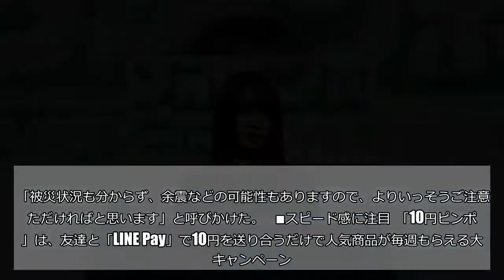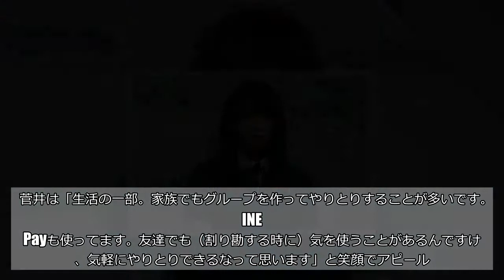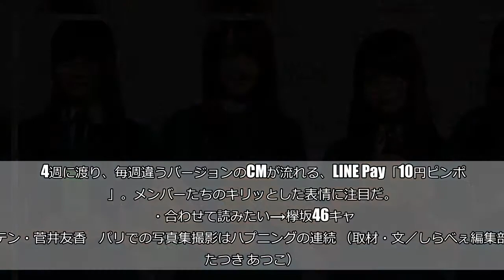「スピード感が新鮮！」 欅坂46登場の新CMは「小林由依に注目」？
18日、LINE Pay「10円ピンポン」発表会が行なわれ、CMにも出演している欅坂46の小林由依、菅井友香、長濱ねる、渡辺梨加が登場。    ■より一層ご注意を  登場してすぐ、神妙な面持ちの菅井が「本日、大阪北部で発生した地震により、被災された方々に心よりお見舞い申しあげます」と言い、4人で深く一礼。    「被災状況も分からず、余震などの可能性もありますので、よりいっそうご注意いただければと思います」と呼びかけた。    ■スピード感に注目  「10円ピンポン」は、友達と「LINE Pay」で10円を送り合うだけで人気商品が毎週もらえる大型キャンペーン。そのキャンペーンアンバサダーとして、欅坂46が起用された。  18日から放送開始されるCMには、4人のほかに上村莉菜、鈴本美愉、長沢菜々香、守屋茜が出演している。    現在放送中のバージョンでは、長濱と菅井がラリーを披露。    LINEをすごく使っている世代だという長濱は「すごいスピード感があって、アクロバティックで新鮮で。とてもいいなって思いました」と振り返り、菅井も「スピード感や便利さがより伝わったんじゃないかな。撮影では、かっこいいフォームを研究するのが難しかったです」と話す。    また、7月に放送開始されるバージョンでラリーする小林＆渡辺コンビ。  小林が「送る、返すっていうスピード感っていうのが、卓球のCMでちょっとでも伝わったんじゃないかな。フォームにも注目してください」PRすると、渡辺はしばし沈黙し…「小林由依ちゃんのサーブがキレキレでカッコよかったです」と、小林をアピール。    ■LINEは「生活の一部」  トップアイドルである4人にとっても、「LINE」はなくてはならないものだそう。    菅井は「生活の一部。家族でもグループを作ってやりとりすることが多いです。LINE Payも使ってます。友達でも（割り勘する時に）気を使うことがあるんですけど、気軽にやりとりできるなって思います」と笑顔でアピール。    渡辺も「メンバーの間でも使っている人が増えてきたので、私も使い始めました。すぐにお金が届くので、すごく安心」と話す。  実際に長浜＆菅井がLINE Payで10円を送りあったのだが、操作が早すぎて司会の解説が追いつかないほど。    文字を打つのも、送金画面への移行も説明なしでサクサク進めていく。さすが、日頃から使い慣れているだけある。    女の子らしく、配られたスマホのケースに「かわいい！」とはしゃぐ場面も。  4週に渡り、毎週違うバージョンのCMが流れる、LINE Pay「10円ピンポン」。メンバーたちのキリッとした表情に注目だ。  ・合わせて読みたい→欅坂46キャプテン・菅井友香　パリでの写真集撮影はハプニングの連続 （取材・文／しらべぇ編集部・たつき あつこ）